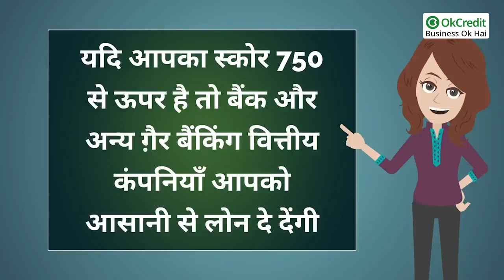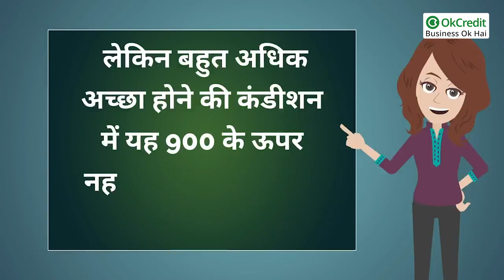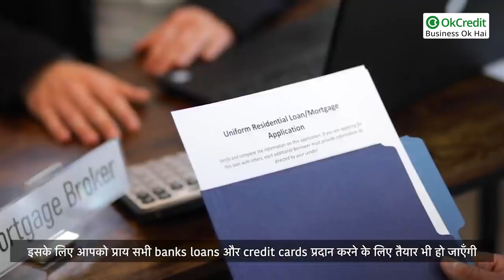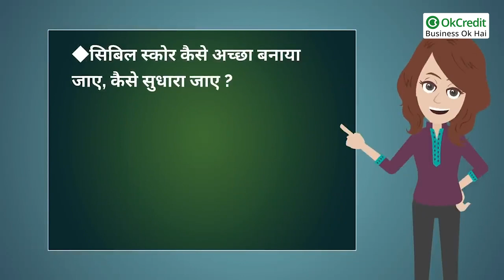Cibil Score explained in hindi | Cibil Report | OkCredit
CIBIL का Full form है 'Credit Information Bureau of India Limited'.

CIBIL SCORE, 300 से लेकर 900 तक का 3 डिजिट का एक नम्बर होता है। जो की आपके Credit History को Represent करता है।

जब भी आप कहीं लोन या क्रेडिट कार्ड लेने के लिए अप्लाई करते हैं , तो सबसे पहले आपका सिबिल स्कोर चेक किया जाता है।

जितनी ज्यादा आपकी credit score होगी उतनी ही अच्छी आपकी credit history मानी जाएगी।

क्रेडिट स्कोर एक तरीके से आपके लोन को लौटाने की योग्यता को दर्शाता है।

CIBIL SCORE क्या है | कितना CIBIL SCORE अच्छा माना जाता है और कितना ख़राब ? | OkCredit